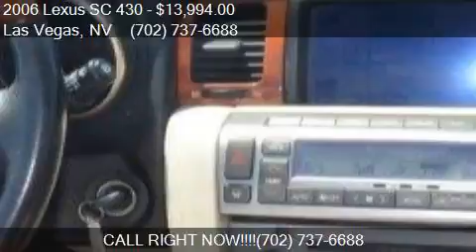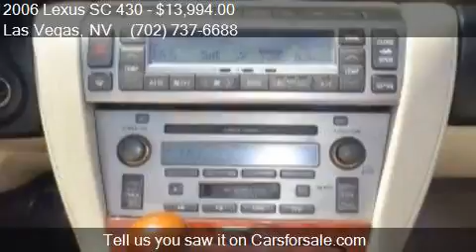2006 Lexus SC 430 Base 2dr Convertible for sale in Las Vegas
This 2006 Lexus SC 430 Base 2dr Convertible is for sale in Las Vegas, NV 89104 at Reliable Auto Sales.

Engine: 4.3L V8
Transmission: Automatic 6-Speed
Color: Matador Red Mica
Mileage: 109790
Contact Reliable Auto Sales 2575 E Sahara Ave Las Vegas, NV 89104 to test drive this 2006 Lexus SC 430 Base 2dr Convertible today.